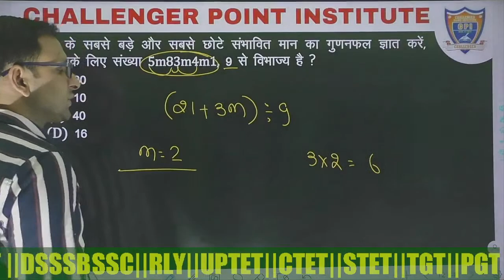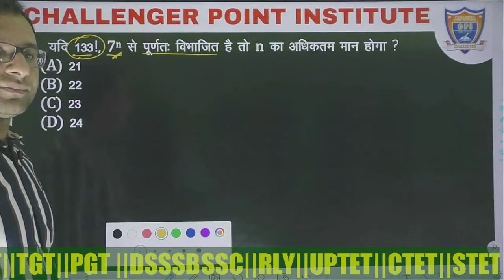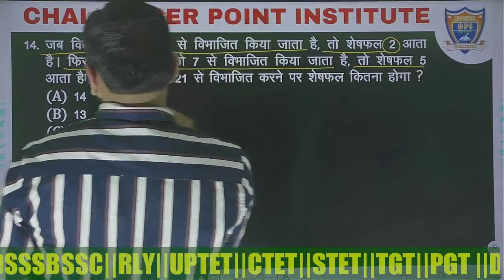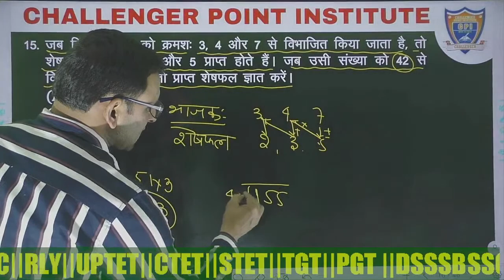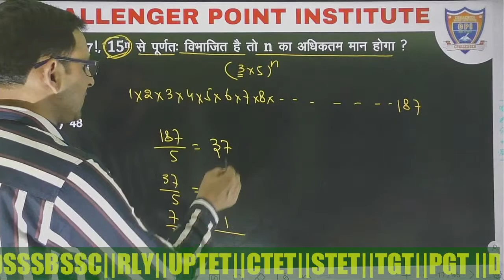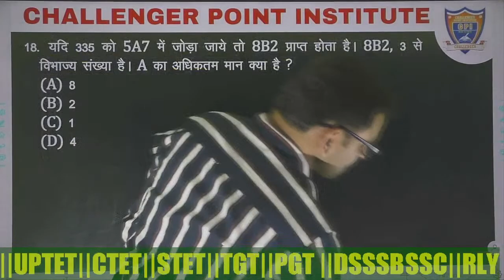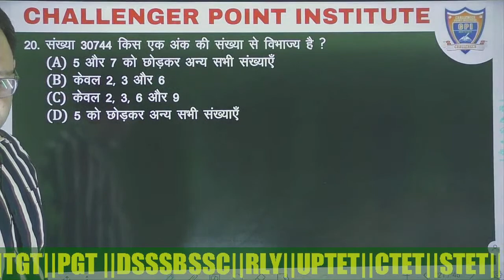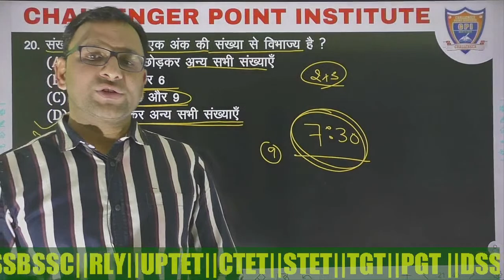Number_System divisibility_rules remaindertheorem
Download our mobile app for important Classes and Notes..
TET, CTET, SUPER TET, DSSSB, KVS, NVS, SSC, RAILWAY, UPSSSC, UPP, UPSI

Your Warm Welcome in Challenger Point Family..💐